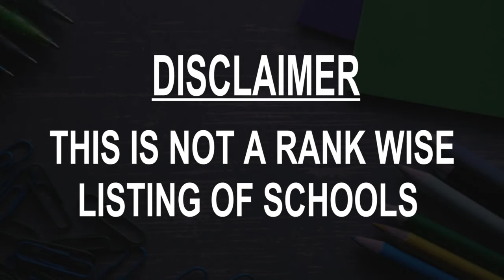Schools around Agnibilekrou, Cote D'ivoire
Must Watch.. Best Schools around Agnibilekrou

Click on Bell ICON to get the notification of New Videos.This is not rank wise listing of Top Schools in Agnibilekrou, it's the list of best Schools around Agnibilekrou as per the ratings given by our users.

Listed Schools:

Lycee Modern Agnibilekrou
lycee moderne

Middle School Ekra Mathieu

Lycee Modern Agnibilékro

College Catholic Notre Dame De Toute Grace Agnibilekrou

Public Primary School Agni

Ekra Mathieu
A101

School Diawara
Route de la SODECI

College Les Orferve A Belle Ville

Epp Bad

Middle School Departemental Agnibilékrou
Côte d’Ivoire

Middle School La Matrice
Côte d’Ivoire

College La Matrice
Côte d’Ivoire

Déimba
BP 177

College Moderne Abinan Kouakou Pascal De Damé
Côte d’Ivoire